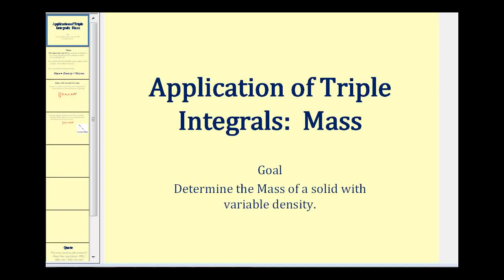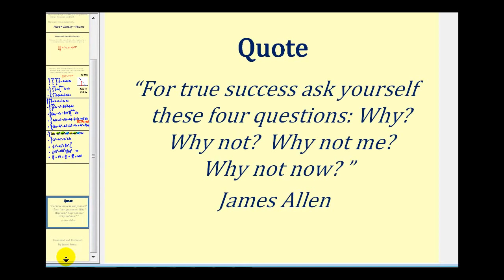Aplicación de integrales triples: masa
Este video muestra cómo determinar la masa de un sólido con densidad variable.